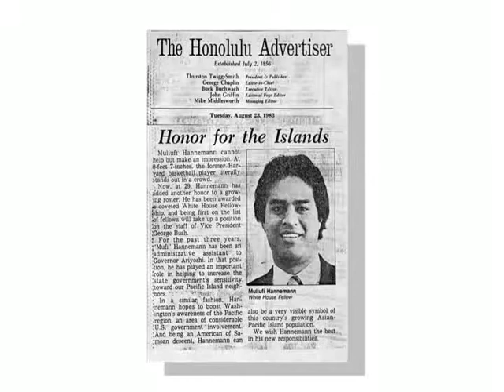Mufi Hannemann 2007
A short video of Mayor Mufi Hannemann, created in 2007.